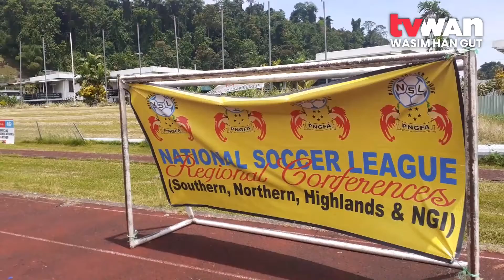Sepik FC prep for Poro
Sepik FC is preparing for its final match in the first set of matches, of the Women’s National Soccer League, in the Northern Conference campaign.

According to Coach Gordon Torovu the team is calm and look forward to enjoying the match against conference leaders Poro FC.